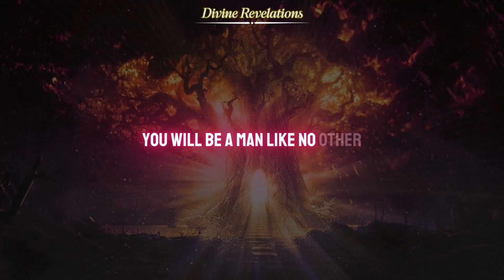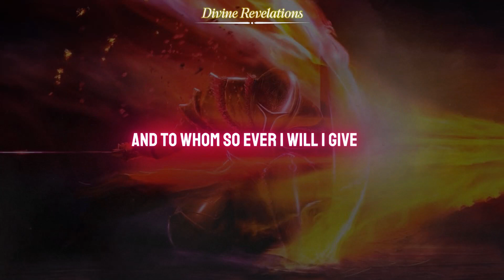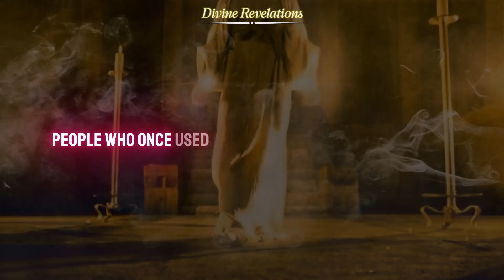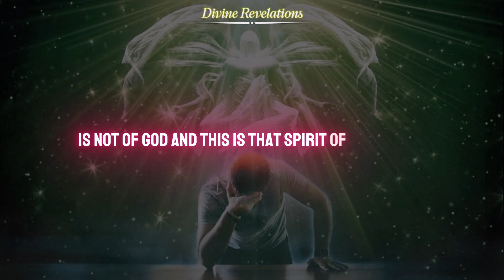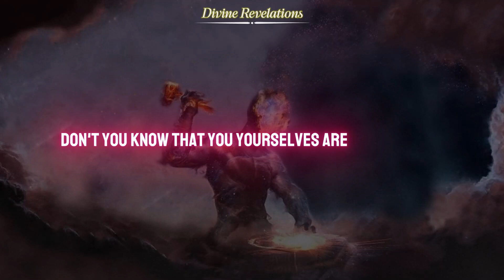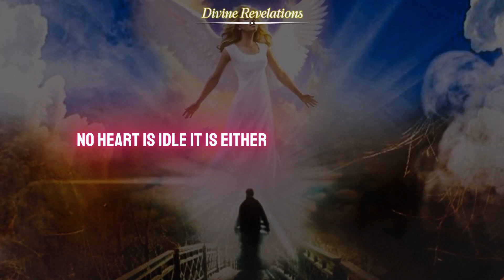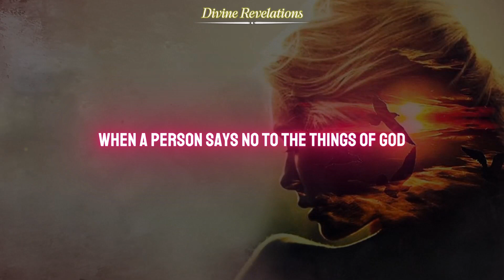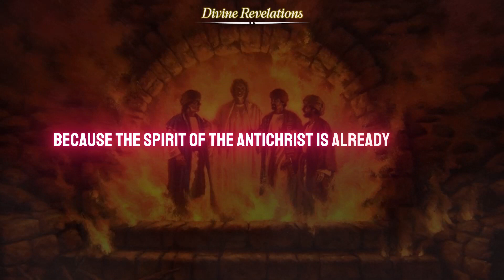The Rise of False Prophets